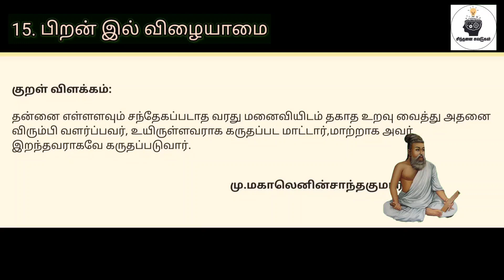திருக்குறள் விளக்கம்|பிறன் இல் விழையாமை|குறள் எண்:143|நாள்:223/1330|சிந்தனை சுவடுகள்|தமிழ்